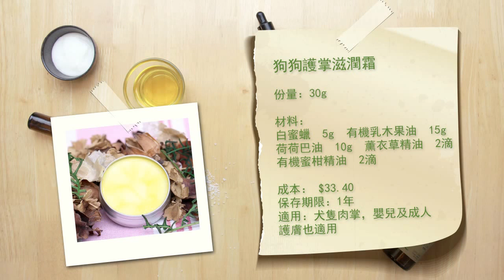狗狗護掌滋潤霜DIY教學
為您的狗狗製作護掌滋潤霜！